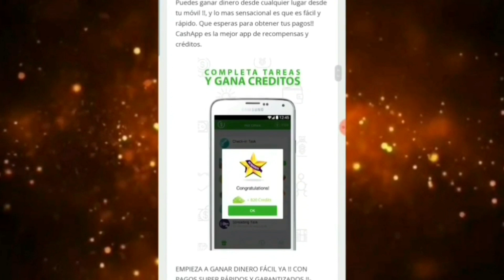ASI JUEGA UNA ESCUADRA PROFESIONAL DE FREE FIRE | NAGUARA TEAM MÉXICO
Hola que tal chicos espero les guste  este video el cual en realidad estuvo chévere!

💎🔥CORRE!! 50 000 PASES ÉLITE🔴GRATIS🔴 PARA Free Fire💎
💎🔴 APURATE CHAVAL!! 20 000 DIAMANTES 🔥💎GRATIS🔥

MI CODIGO REGERIDO DE LA APP:
➡️IX9APX⬅️

🔴REDES🔴
➡️NIMO TV⬅️
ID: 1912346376